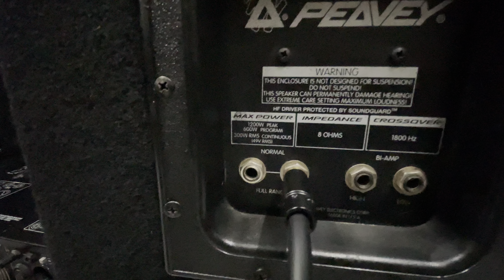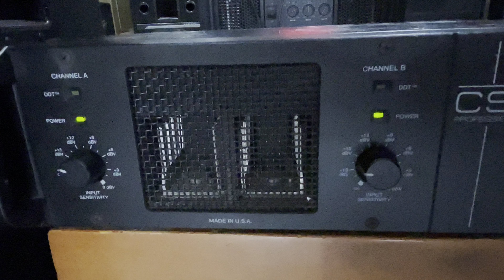Test Loa PEAVEY SP-2G Full 40 kết hợp đẩy peavey CS-400X lh 0918249265, 0974637646